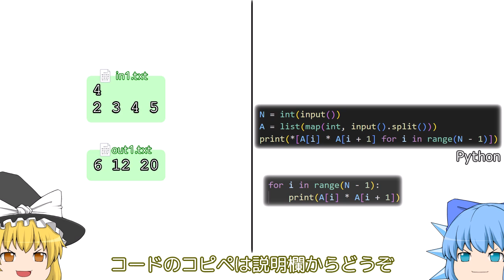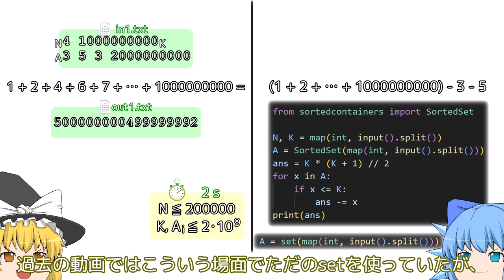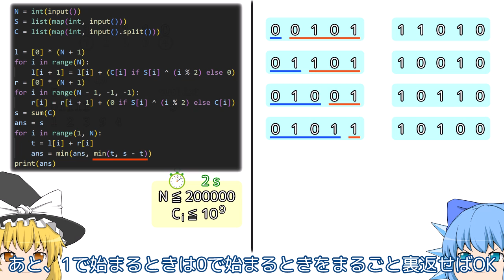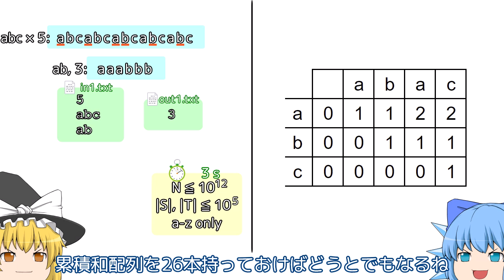3分でAtCoder Beginner Contest 346 A-F【ゆっくり解説】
0:00 A
0:21 B
0:56 C
1:41 D
2:17 E
2:47 F

C (Python) 取り下げます。固定コメントを見てください。